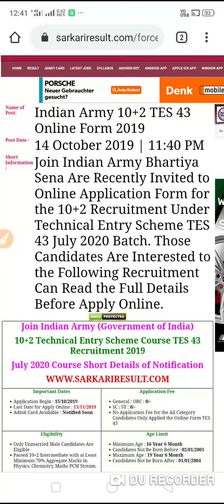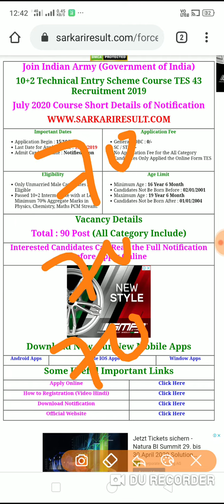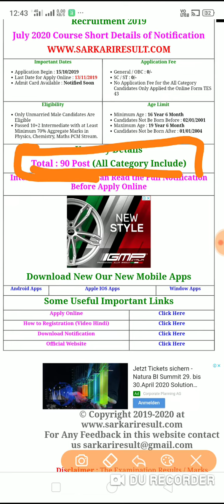Army TES 43 entry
Hi friends
This is a opportunity for those candidates who want to join army as a officer.
And this channel provides how to download admit card, open Bharti, and other job.
open bharti